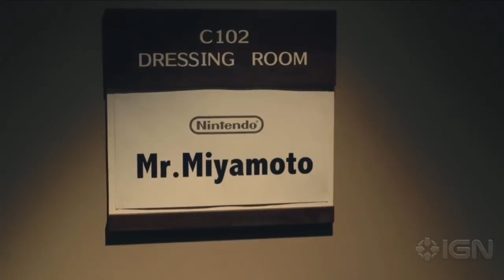Pikmin 3: CG Shorts + Screenshot Bonus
Things I missed from the screenshots aand the reveal of the first Pikmin CG short!